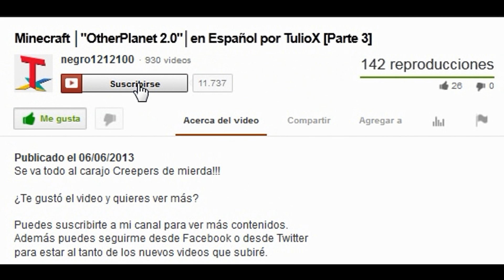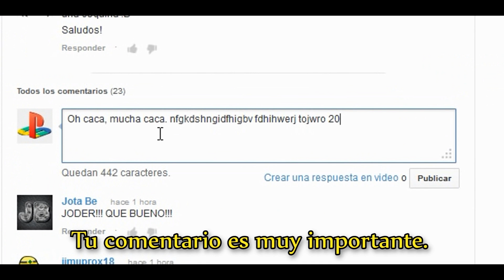Castlevania: Aria of Sorrow │en Español por TulioX│Parte #4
Hace un montooooon de tiempo que no continuo con este juego, trataré de jugarlo más amenudo.